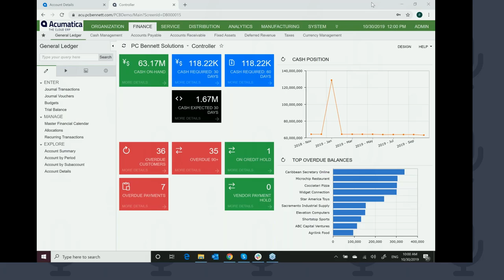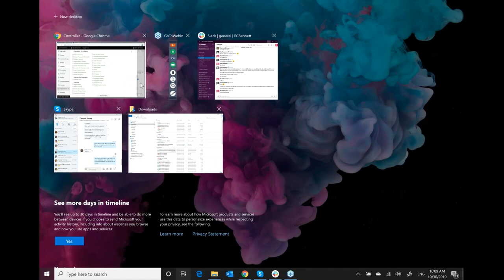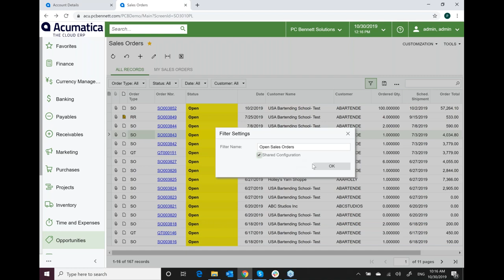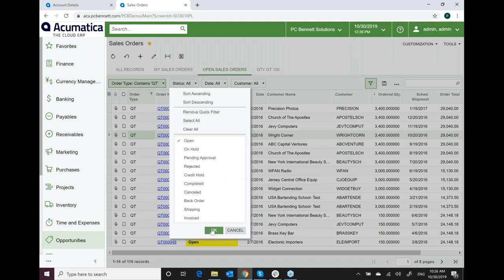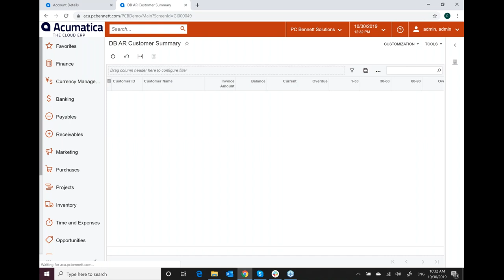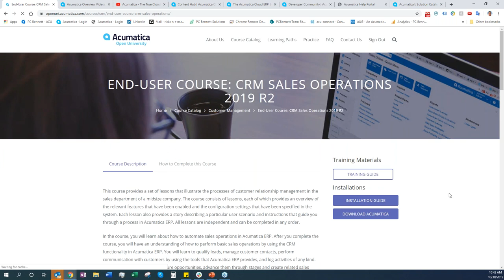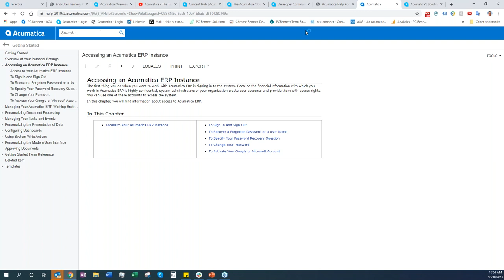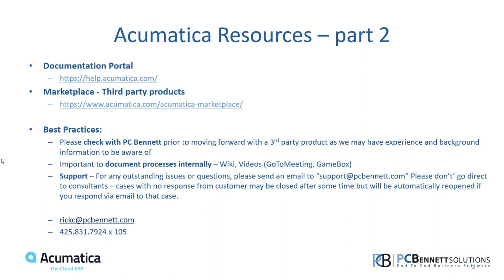Acumatica 2019 New User Interface & Resource Training [WEBINAR]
PC Bennett 's CEO and Founder Patricia Bennett as well as Director of Customer Success Rick Collins share information and provide training on Acumatica's New User Interface. The Classic Interface that most users are familiar with, will be going away for good in release 2019R2. In addition, we will highlight and remind users where they can access a wealth of information about Acumatica.